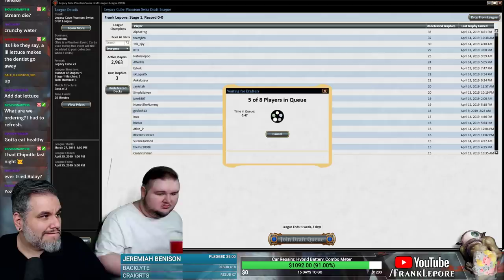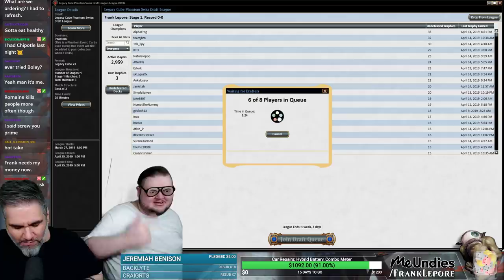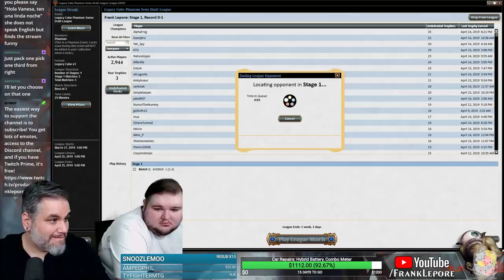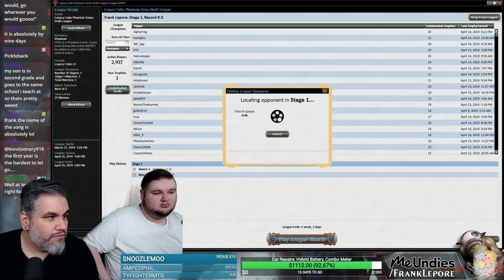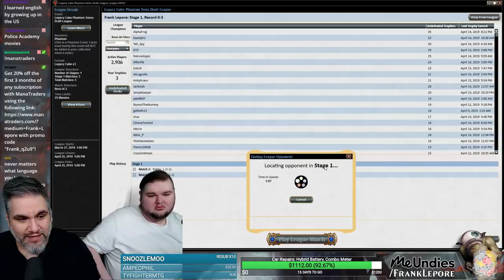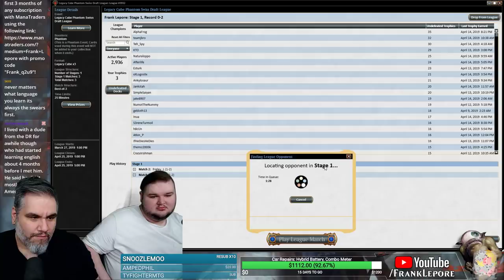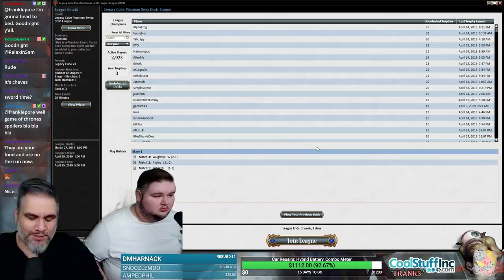(Magic Online) Legacy Cube Draft #26 - 4/16/19